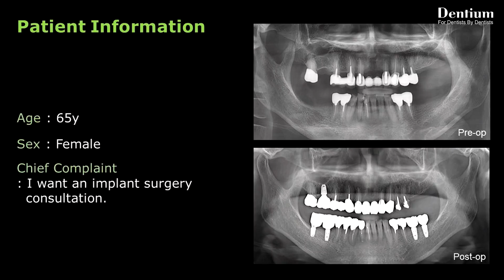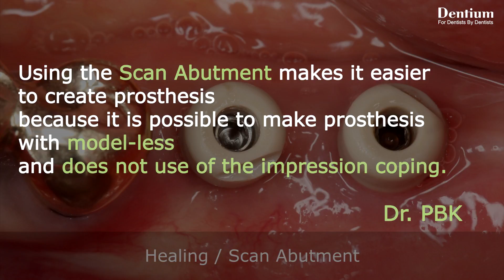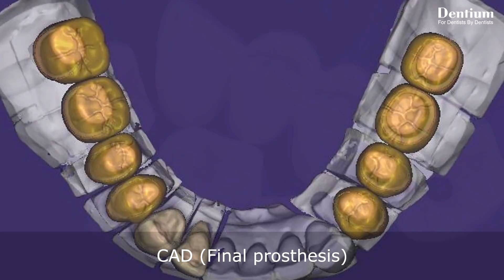Digital workflow with Digital guide & Scan Abutment